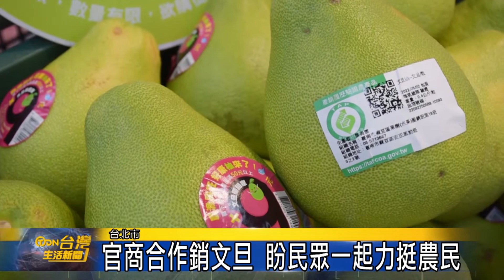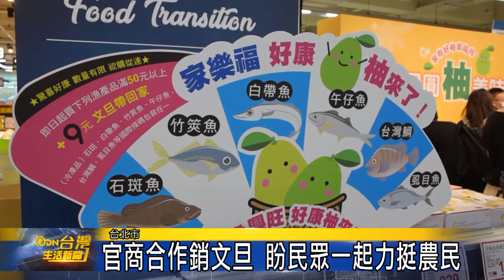官商合作銷文旦 盼民眾一起力挺農民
中秋節將近，應景的柚子也是不能欠缺。農委會與地方政府 量販業者合作，推出購買國際條碼包裝的生鮮蔬果或漁獲，只要消費滿50元，即可享有用9元加購柚子的限時好康，邀請民眾一起來力挺台灣的農漁民。